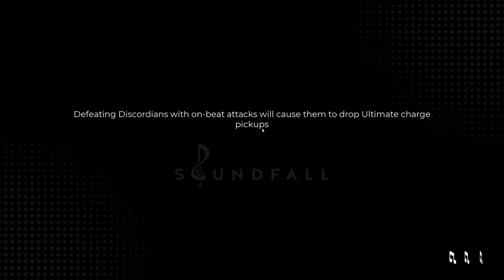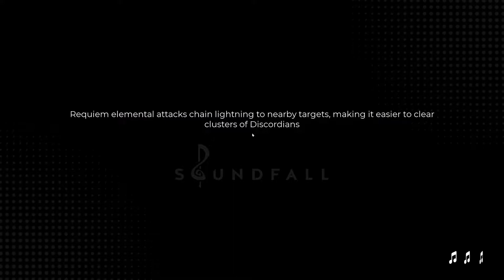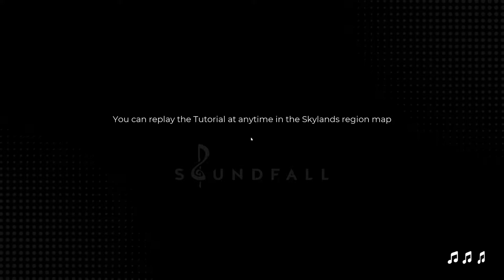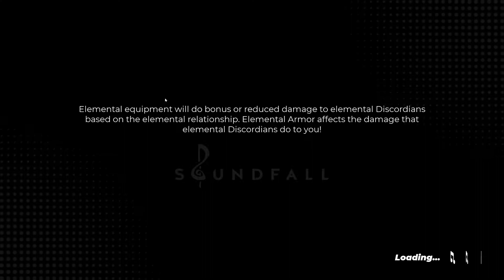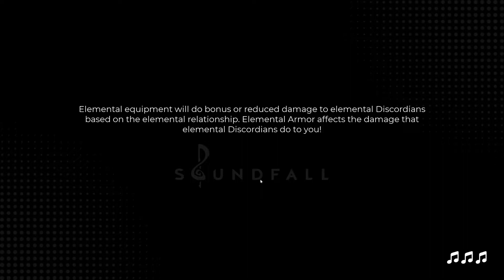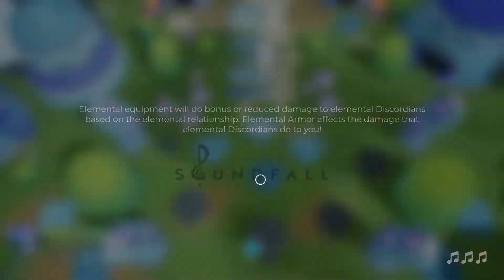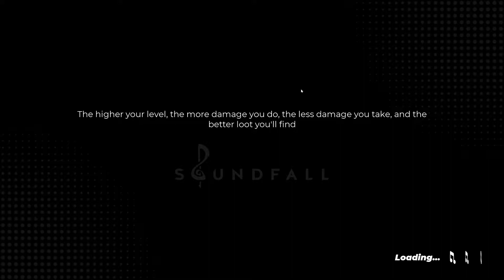Soundfall World 1 Part 2 - Audio Blade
Very quickly I had to learn to watch my health in this game, especially when increasing the difficulty. I didn't realize it says "recommended level: 10" so me with my lousy 5 levels got hit heavily for it. But it's fine, I'll do my best to cut out too many failures, maybe even all of them in the future.